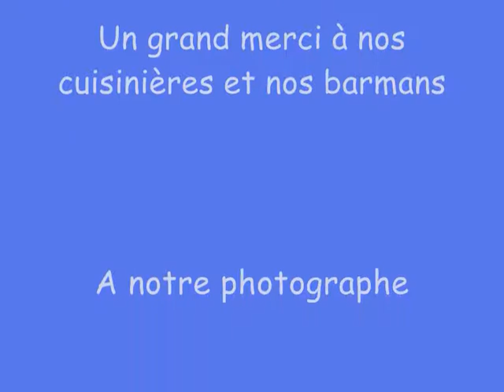Champagnac, fête de la st patrick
Fête de la St Patrick organisé par Festivité ( 15350 )